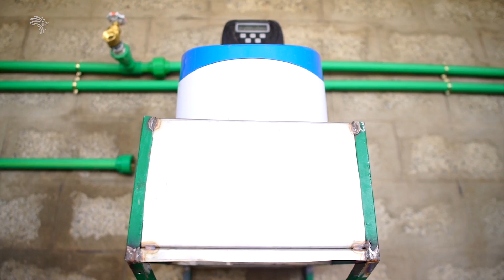ከሳሙኤ አበራ ከሳቫና ወተት ዋና ሥራ አስኪያጅ ጋር የነበረዉ ቆይታ | አበርክቶት - Aberketot - 06 [Arts TV World]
አበርክቶት 06 |